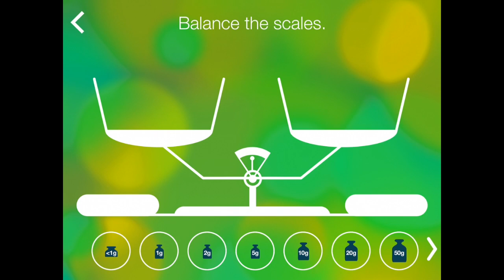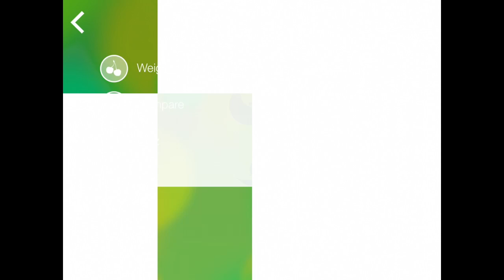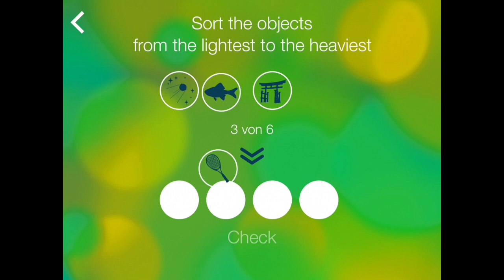Weigh the world - wegen en gewichten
Bekijk hier al mijn leerzame apps voor kinderen: Letters leren, leren lezen, schrijven, woordenschat, cijfers en tellen, rekenen, enz.
Wat leert je kind van deze educatieve app?

* Wegen
* Gewichten vergelijken en sorteren

Doelgroep: Vanaf 9 jaar

Lees meer over de app en vind de link naar de AppStore en GooglePlay op mijn